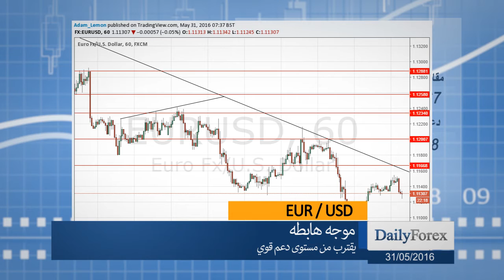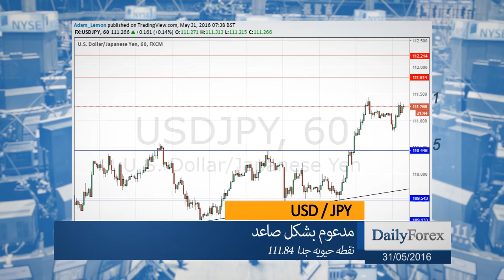ملخص اسواق العملات ليوم الثلاثاء 31/05/2016 من موقع ديلي فوركس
الدولار الأمريكي هو في تراجع خلال أغلب اليوم، خاصة مقابل الدولار الاسترالي الذي حصل على الدعم من بيانات موافقات البناء الايجابية. معظم أسواق الأسهم العالمية في ارتفاع ولا يزال سعر النفط الخام قريب من مستوى 50$ للبرميل.

تمتع زوج اليورو/الدولار الأمريكي بانسحاب صاعد يوم أمس. ومع ذلك لا يوجد أي تغيير كبير في الهيكل الهابط. قد يتغير هذا إذا وصل الزوج إلى مستوى الدعم الحاسم عند 1.1068.

يستمر زوج الدولار الأمريكي/الين الياباني في الارتفاع من خط الاتجاه الداعم. يعتبر مستوى 111.81 بالغ الأهمية لتحديد ما إذا كان الاتجاه الهابط على المدى الطويل سيؤكد نفسه من جديد في نهاية المطاف.

ارتفع زوج العملات الجنيه الإسترليني/الدولار الأمريكي واختبر المستوى الصحيح عند 1.47 في أواخر جلسة التداول الآسيوية بعد أن أشار استطلاع آخر إلى أن المملكة المتحدة من المرجح أن تصوت لصالح البقاء داخل الاتحاد الأوروبي. نحن نرى الآن اتجاه صاعد لهذا الزوج.